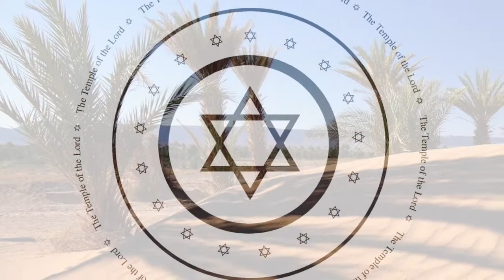Therefore will I also deal in fury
Behold, at the door of the temple of the LORD, the LORD saw blasphemers.
Then he said, Is it a light thing to the house of Judah that they commit the abominations which they commit here? For they have filled the land with violence, and have returned to provoke me to anger: and, lo, they put the branch to their nose.
Therefore will I also deal in fury: mine eye shall not spare, neither will I have pity: and though they cry in mine ears with a loud voice, yet will I not hear them.